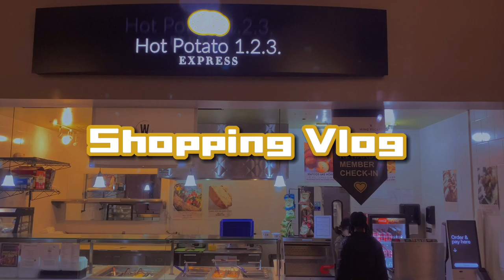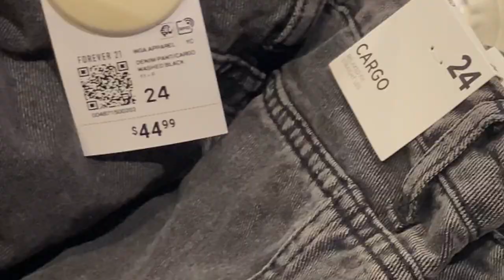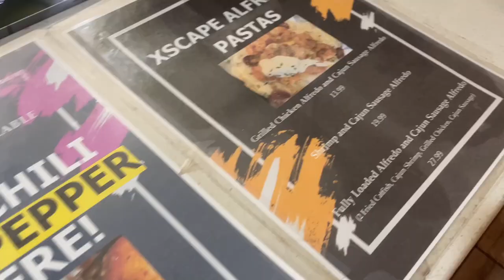Shopping Vlog 🛍️| Forever 21, Leg day, + more ☺︎☆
Hey everyone! I apologize for the late upload I've been busy with preparing to move out and going on a big trip! Be prepared for a lot of content coming soon!

Music in this video
(in order)
The World Needs Cheer This Time Of Year -  @ng46official
Sail To The Sun - @basiljet
VOGUE - @CocoTekel
diamonds - @prodthavo
HOSHI - @frozy808